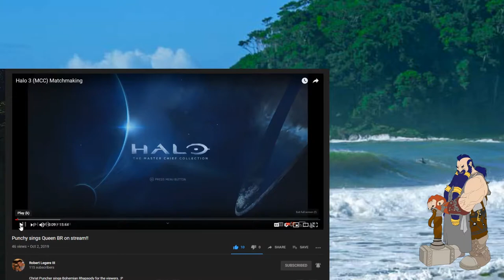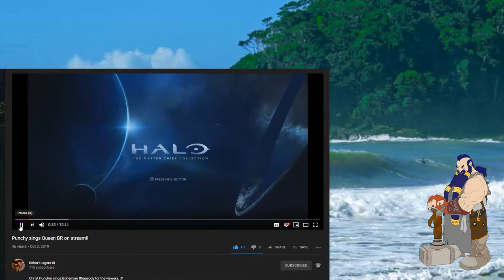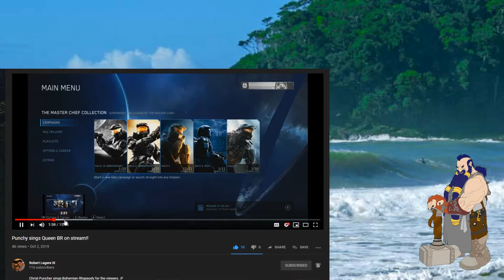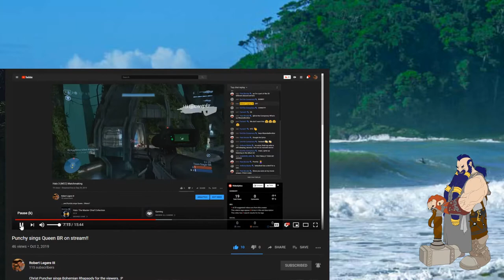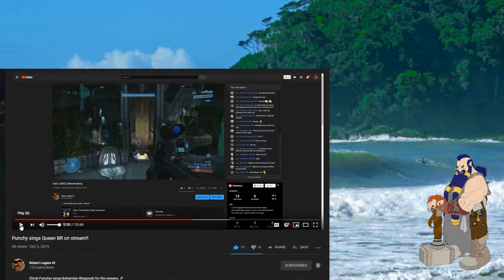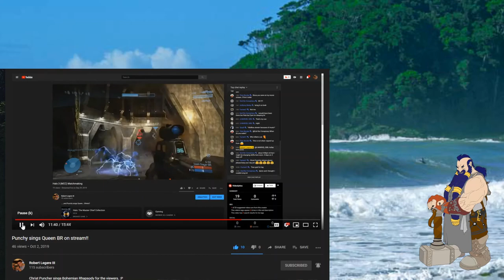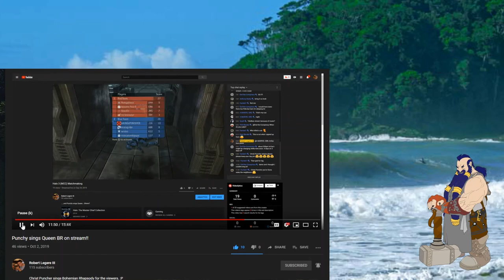Tony, Punchy and Bobby!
Tony comments on Punchy singing Queen on Bobbys channel

If you would like to help the channel out,
 here is a few links for you to check out!